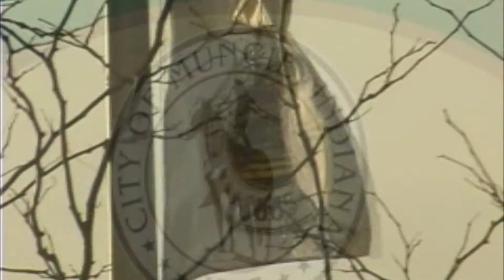Animal Shelter Agreement.mpg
Muncie Today is a new show I produce for the City of Muncie. In the episode is the press conference 16 MAR 2012 with Mayor Tyler and other city and county officials talking about the 50 year agreement to combine the city and county's animal care.